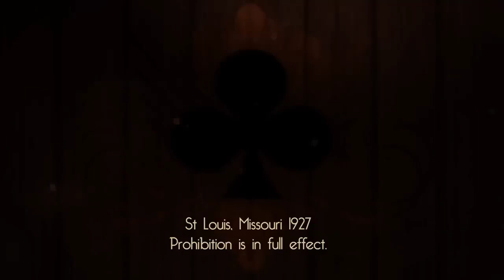Lackadaisy but it's just the aesthetically pleasing/really good parts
I recommend looking into the comics tbh, every panel feels like it's in an art museum. No wonder this pilot looks so good, chef's kisses to Tracy and Co. :3